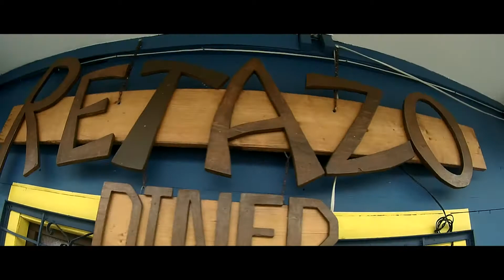This is our 10 years Anniversary video.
I captured all memories that we can do at Ilocos City.

Mond+Pie 10th Wedding Anniversary. A project that we'll never forget. A 500KM drive with a 450KM plain ride and bus trip.

Credits
"Ilocos Crew"
Directed By: Mond & Pie
Edited by: Mond
Written By: Mond & Pie
Executive Producer: Mond & Pie
Director of Photography: Mond & Pie
Director of Cinematography: Mond & Pie
Photography by: Mond
Videography By: Mond & Pie
Transportation by: Rain (Toyota Altis)
Cameras: Sony A6000 w/ 16-50mm Lens, SJ5000+, and Iphone 6+

Studio - Corolla Altis

Since I'm starting this Channel, SPONSORS and INVESTORS are welcome or any donations to boost my channel.